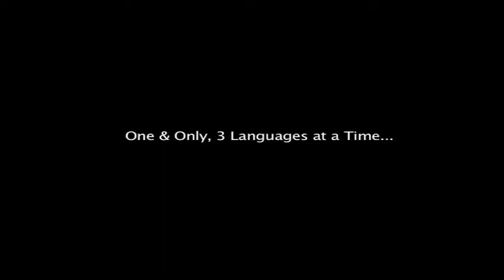Sudesh Kaul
An Actor of Hindi, Bengali & Bhojpuri